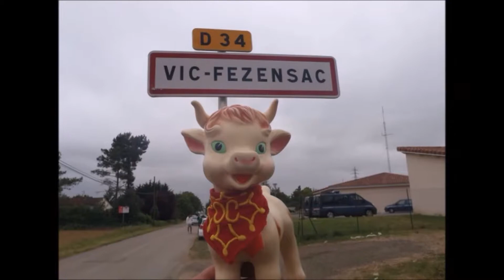La Fanfare Lady Maga et Les Sax Toys au Pentecôtavic 2017 Vic-Fezensac "La Carioca"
"La Carioca" interprétée par La Fanfare Lady Maga et Les Sax Toys Fanfare survoltée et déjantée 100% arlésienne (13 Bouches-du-Rhône) au Pentecôtavic 2017 Feria de Vic-Fezensac.

"La Carioca" est le nom d'une danse chorégraphiée composée par Vincent Youmans.